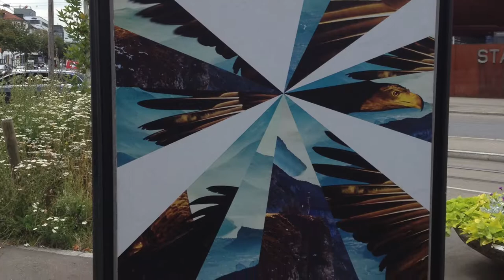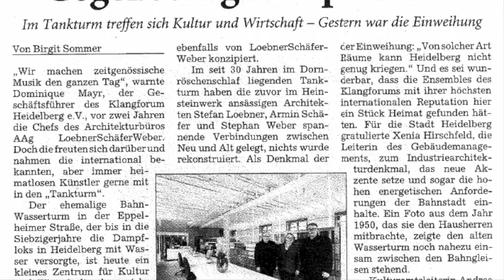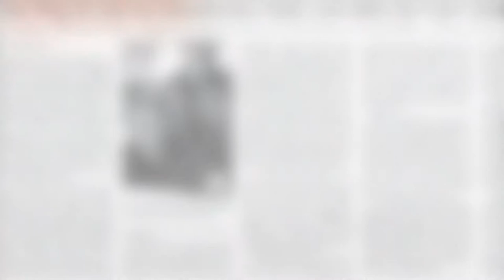Trailer aktuell 2018